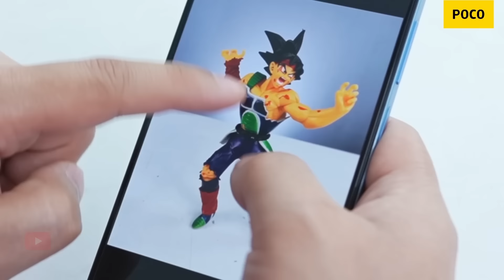Xperienced Reviewers, Xtraordinary Phone | POCO X5 Pro 5G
UnleashX the POCO X5 Pro 5G that’s ready to make a stunning statement! Tech Xperts are thrilled by the effortless Snapdragon 778G gaming processor, 108MP triple cameras & more!